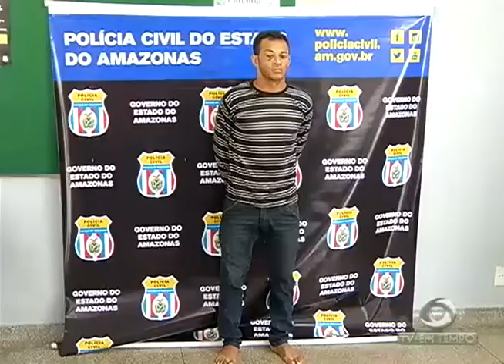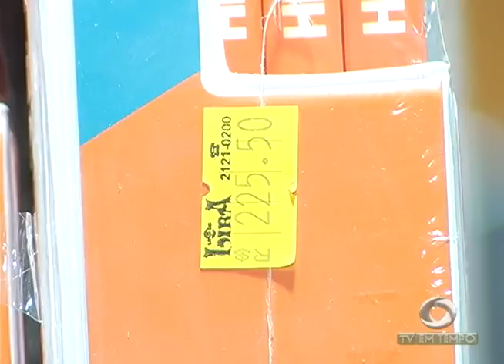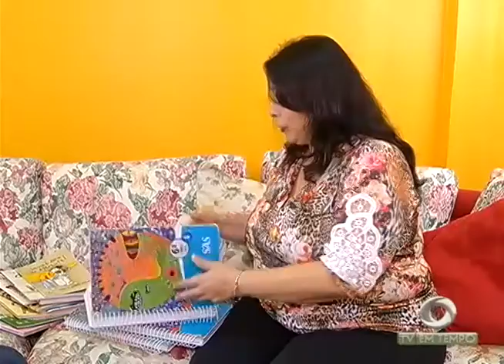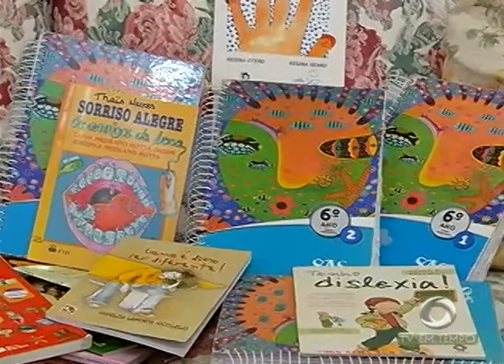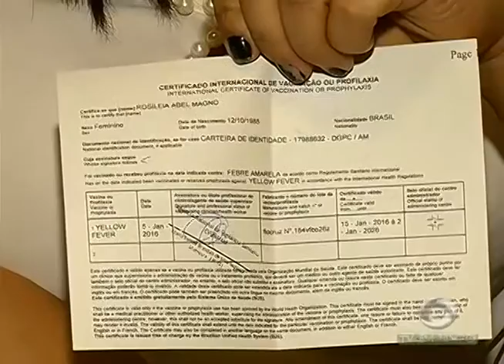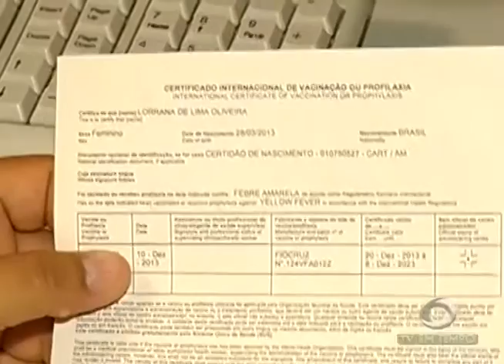BOLETIM EM TEMPO - MANHÃ (08.01.2016)